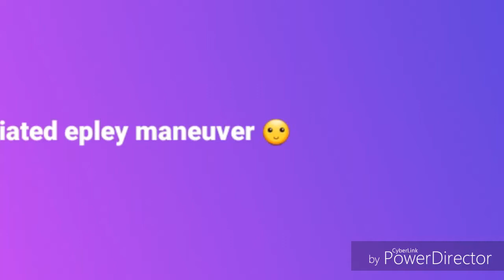Vlog 14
Thanks for continuing to watch!